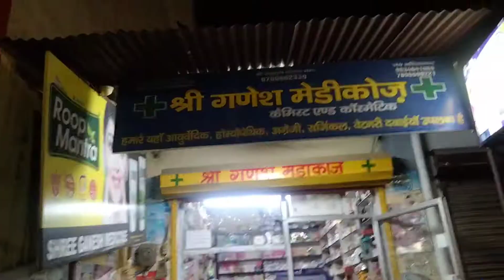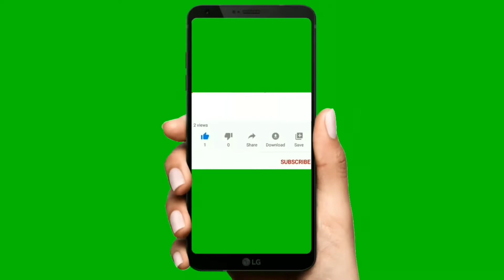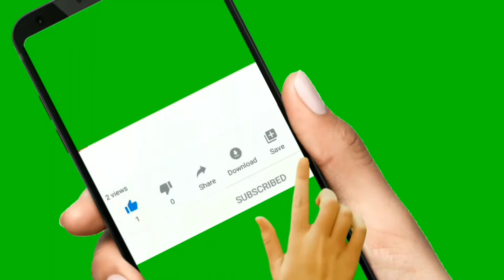आज जो गलती मैंने करी आप मत करना।Aaj jo Galti Maine Kari Aap Mat Karna।umasanjay